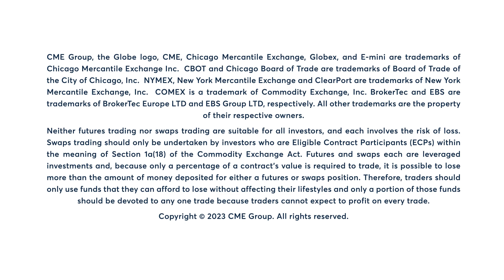Grains Market Commentary: Terry Roggensack, 5/9/23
Terry Roggensack examines how analyst projections for Friday’s USDA report impact soybean futures.